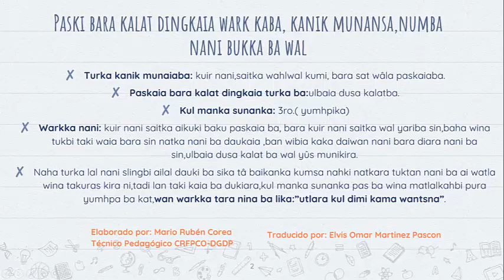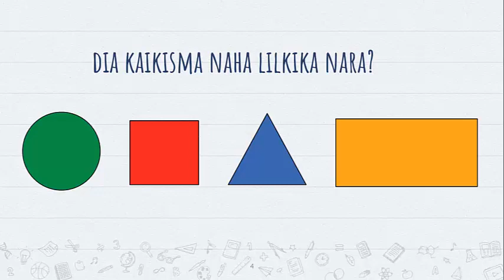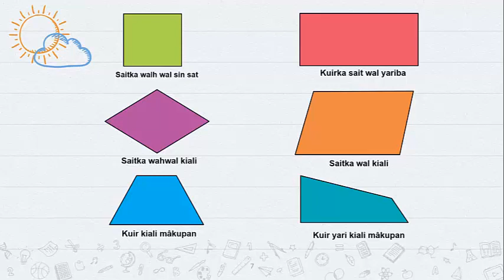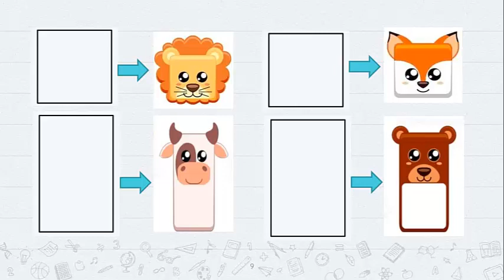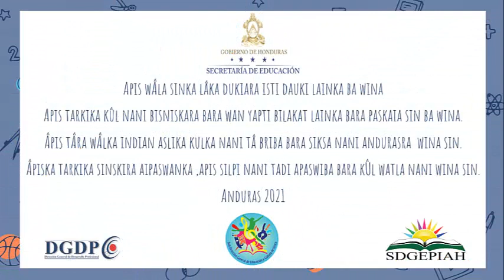Rectángulos y cuadrados - Tercer Grado - Matemáticas - Miskito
Construcción de cuadrados y rectángulos a partir de los mismos y generar nuevas formas como ser animales o cosas utilizando la técnica del lápiz color.